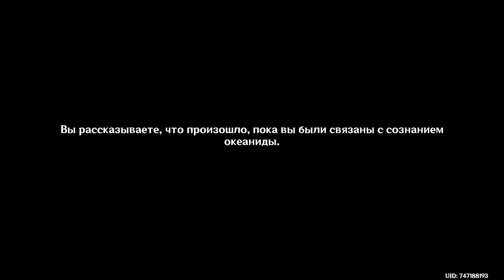Шёпот из Фонтана. Без комментариев. Прохождение Фонтейн Genshin Impact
Шёпот из Фонтана. Genshin Impact прохождение Фонтейна без комментариев. Часть 7.

🎮👾💜Иногда веду стримы, на которых просто хорошо провожу время. Присоединяйтесь!

Поддержка автора:
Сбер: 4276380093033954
USDT (ERC20): 0xcc6034cfb9a119dca852936d9f3bfc5590d06a01